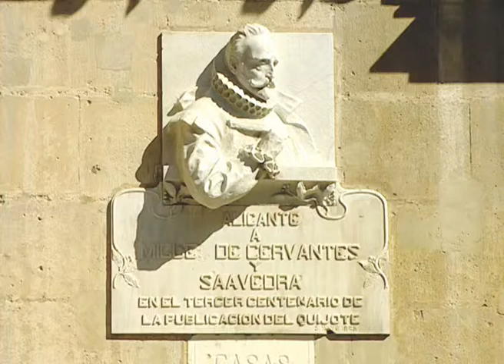ALICANTE - Ayuntamiento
Una producción de Transvision Comunicación Audiovisual. Reportajes sobre rutas por los lugares más bellos de la geografía española
VSE0066